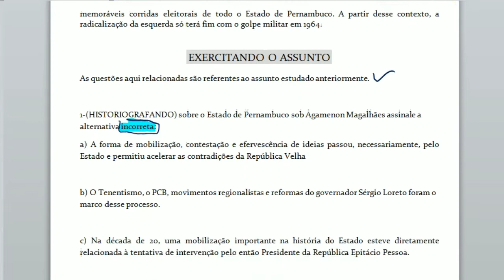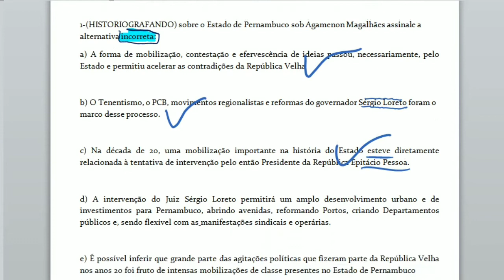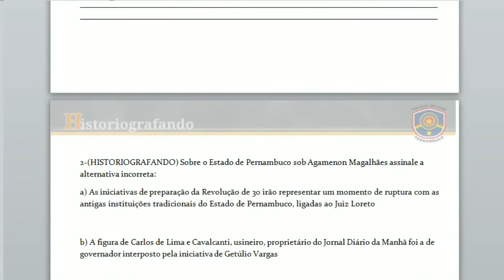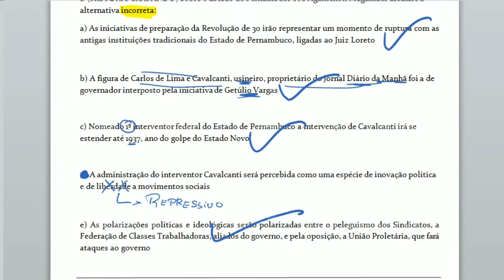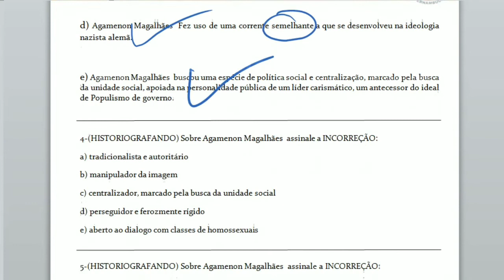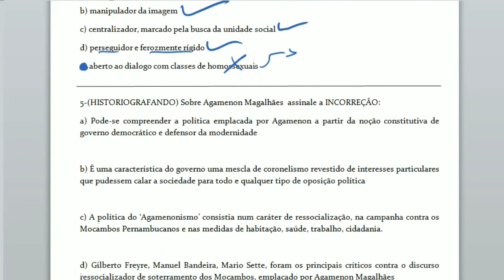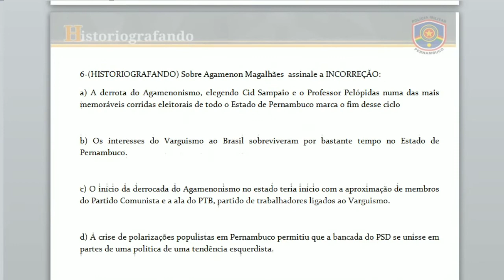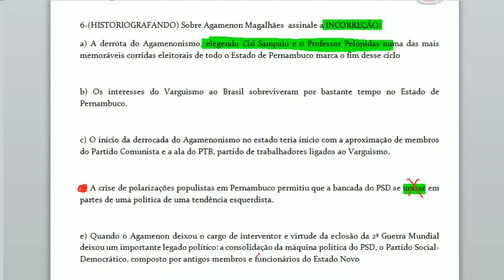Polícia Militar de Pernambuco ( tema difícil de questões)